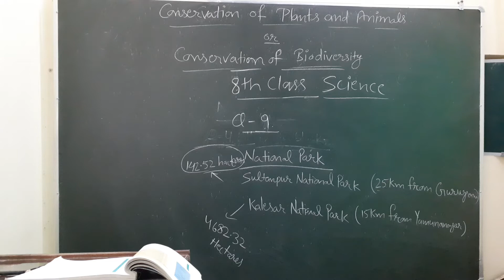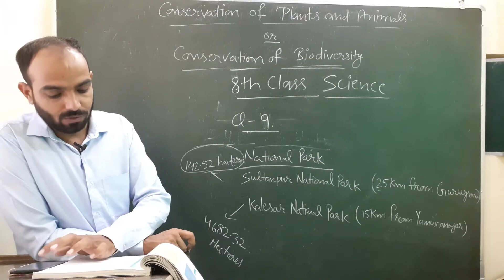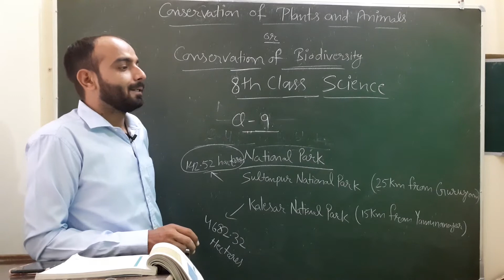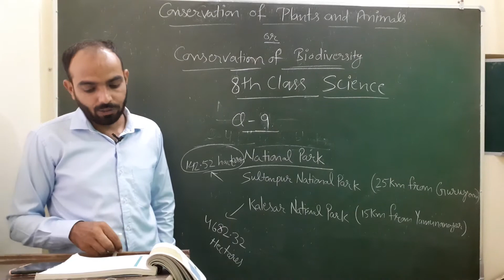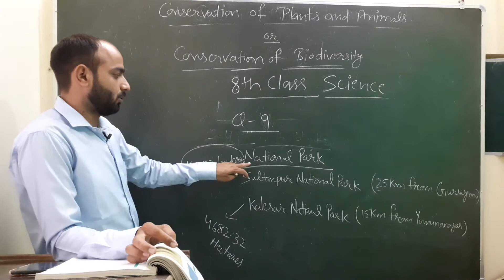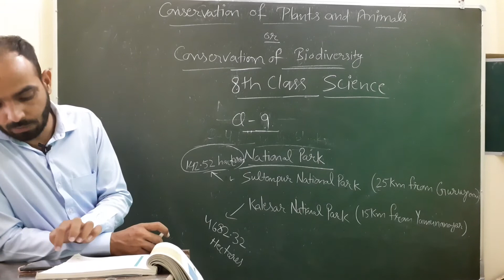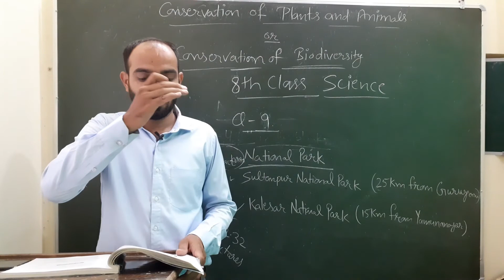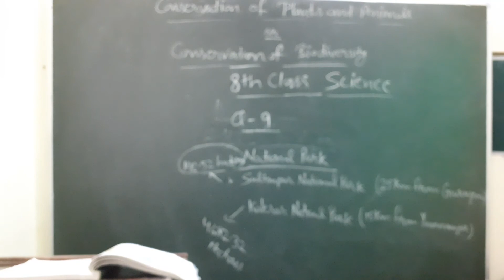8th Science, NCERT Exercise (part-c), Conservation of Plants and Animals, Biodiversity